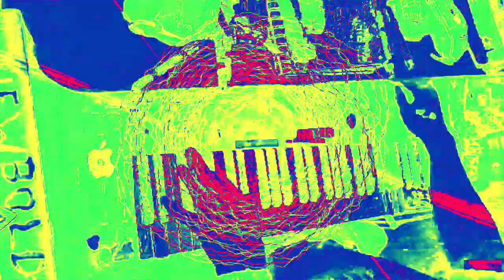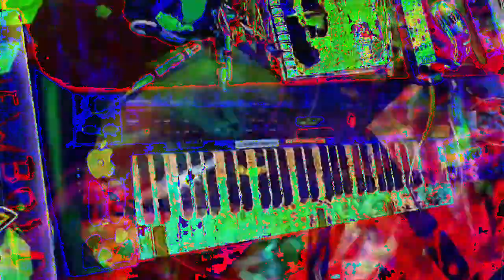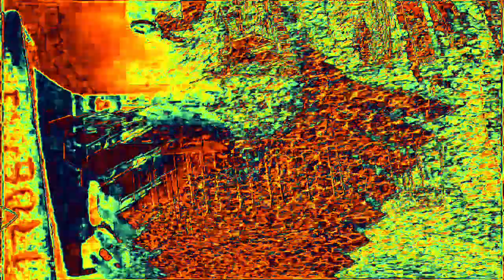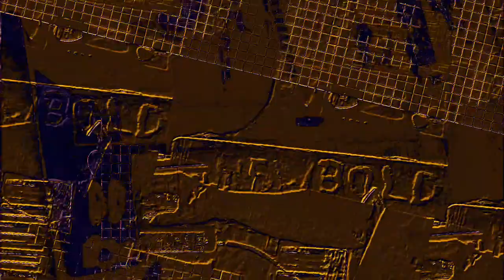[EPILEPSY WARNING] Movie 23 02 15 18h44m23s